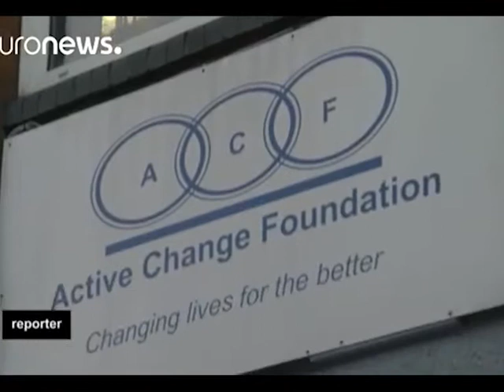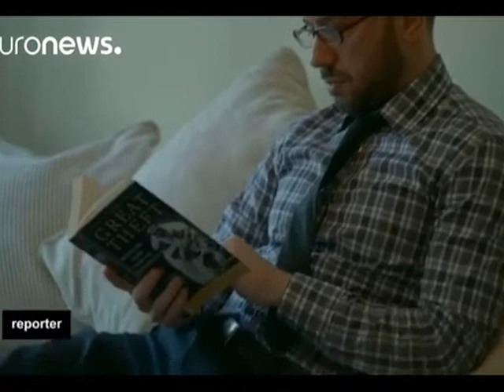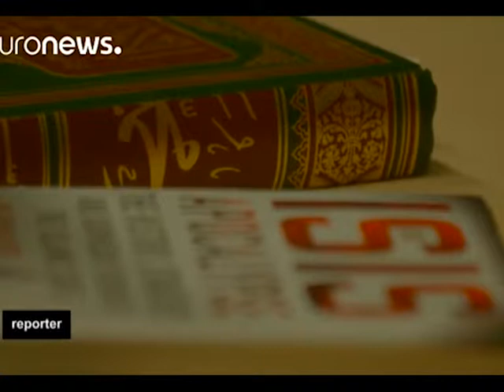Шлях до Європи на 07 06 17